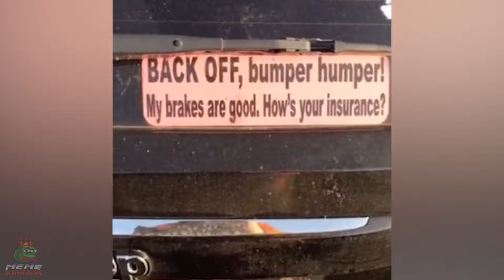There Was An Attempt #4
⬇️ Clips Featured in our Video ⬇️
r/Therewasanattepmt